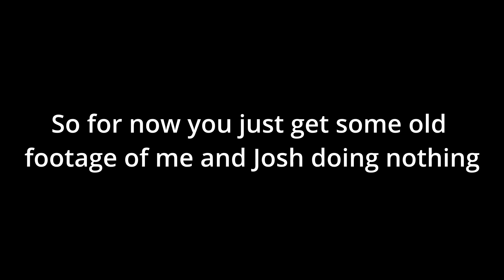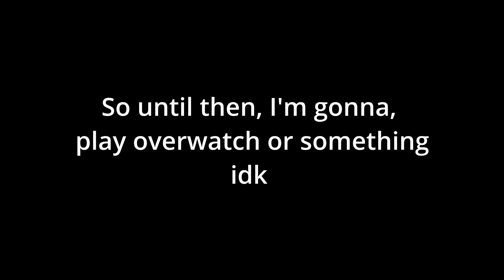Old SC with Josh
With Star Citizen 3.18 on the fritz and my utter boredom I found some "old" 3.17.4 footage with josh, so that's what you get. Don't expect much